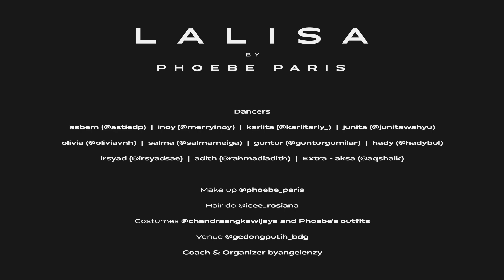‘LALISA’ Dance Performance - Phoebe Paris